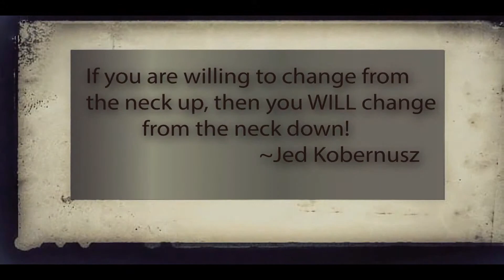Workout Of The Day WOD #32 | Working Against Gravity Today (Core Work)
6 Rounds

Plank- Hold for 30 seconds

Heel Touch- 30 reps total

Side Plank- Hold for 30 seconds each side